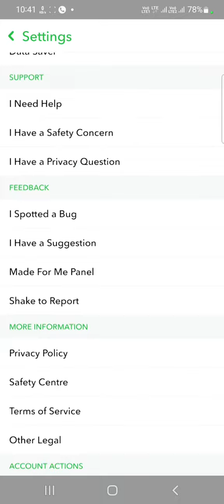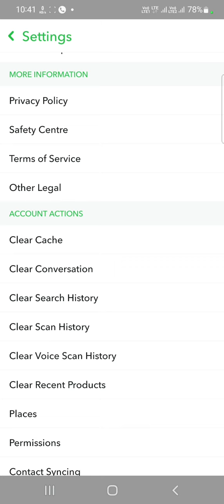Snapchat Ki Search History Delete Kaise Karen|How To Do Search History Delete on Snapchat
A bit about myself:- As most of you know I am from Basna, Mahasamund.
Currently living in Basna itself.
On a mission to upskills my self and hopefully others too.

UPSC/PHD Aspirant,
MA Sociology
NET/JRF Aspirant
2 Years English
Teaching Experience,
Engineer,
Traveller,
Video Creator,
Lyrics Writer also.

Equipment i use to creat videos :-
collar mic
mic for vlogging-
laptop for editing